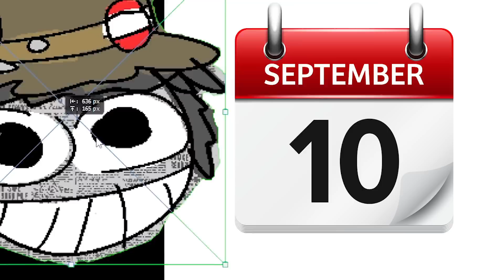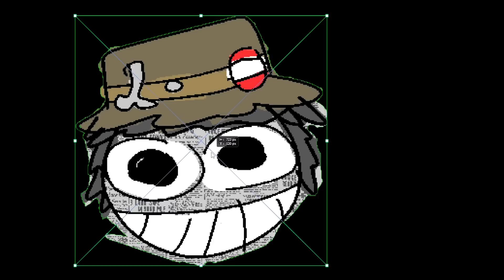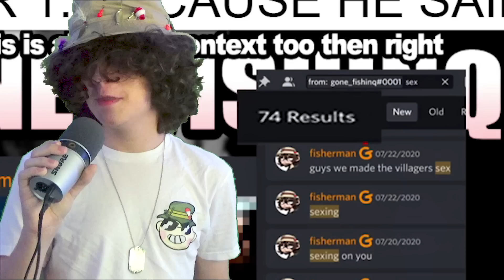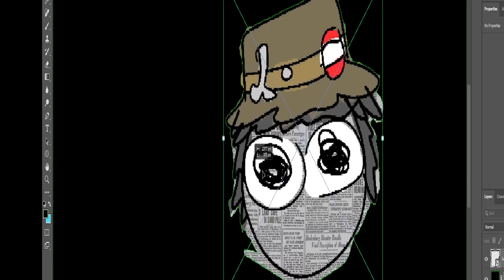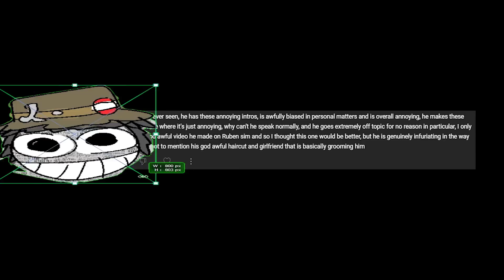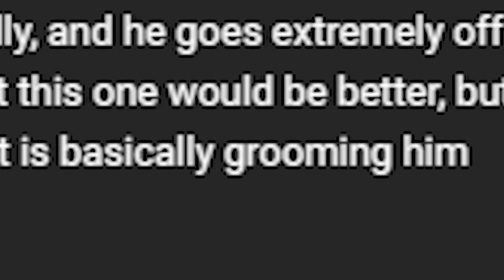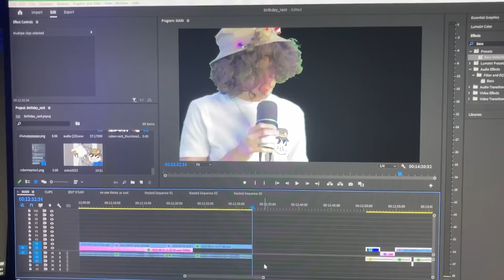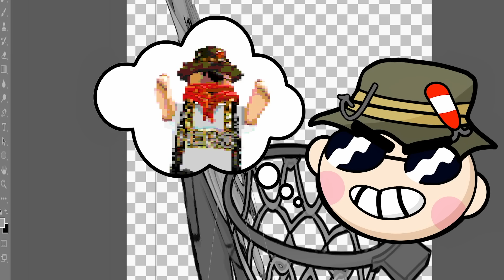stop hating on me it's my birthday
18th birthday rant, variety of topics

i made the intro music
gone_fishinq - no one thinks ur cool

thumbnail art by my gf @onion_bred
gone_fishinq | paycheck gang*